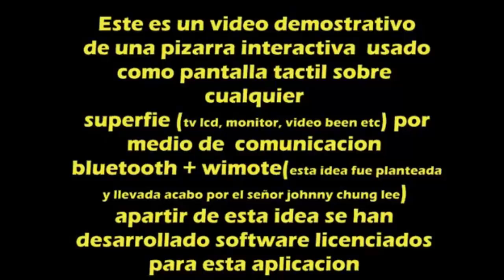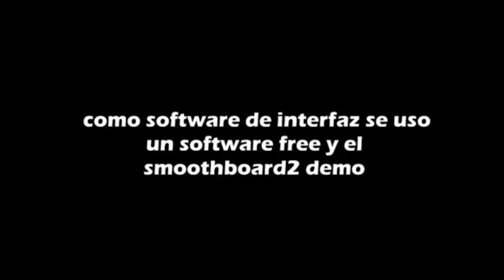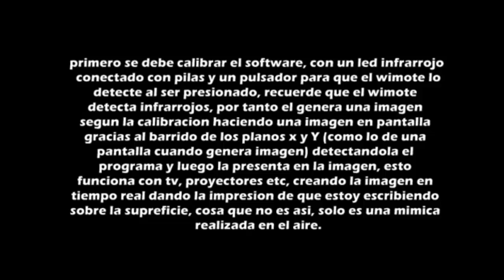pantalla táctil casera con wimote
este es una consulta que unos alumnos realizaron para mirar la viabilidad de hacer con camaras web un sistema tactil, entre una de esas consultas comprobaron que es factible hacer una pantalla tactil con un monitor, tv o proyeccion de video been con un simple control wii y un led infrarrojo mas el bluesoleid.

este video demuestra la teoria del señor lee quien desarrollo este novedoso proyecto y que al igual que muchos videos de youtube cualquier persona lo puede hacer.
Pasto colombia.